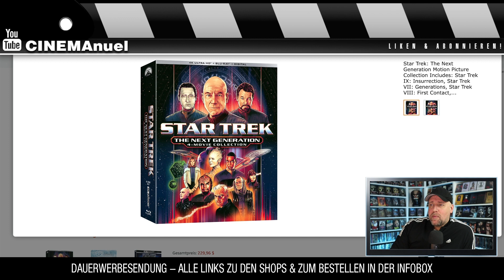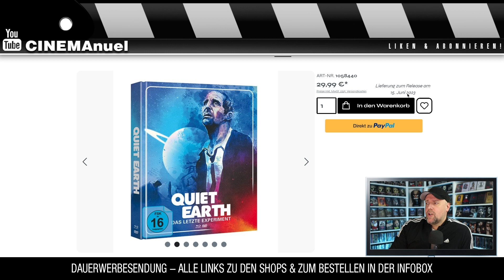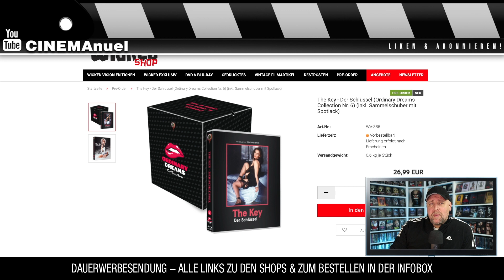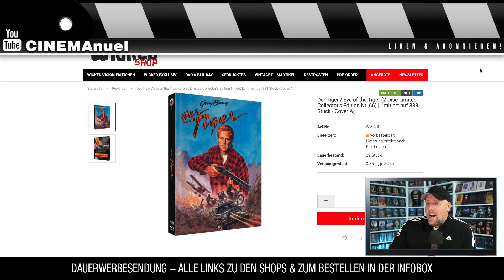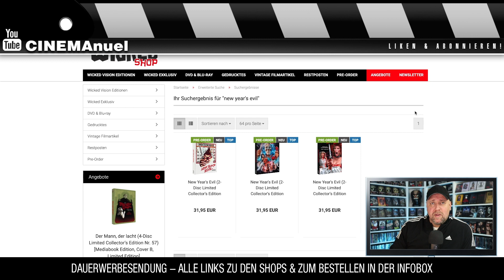BLU-RAY NEWS (28.02.23)ᴴᴰ🔥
Eine Auswahl an Blu-Ray Neuheiten / Neuankündigungen im Steelbook, Mediaook, Special Edition & Keep Case.

◾Star Trek: The Next Generation
◾Living With Chucky

⭐️Im Westen nichts Neues (2022) Mediabook
⭐️All Quiet on the Western Front (2022) Mediabook
⭐️THE HILLS HAVE EYES 2 - DAS TODESTAL DER WÖLFE (SPECIAL EDITION, BLU-RAY+DVD)

▬ VIDEO EQUIPMENT ▬▬▬▬▬▬▬▬▬▬▬▬

⭐️Objektiv: Canon EF-M 22mm F2
⭐️Kamera 2: Sony Vlog-Kamera ZV-1
⭐️Kamera 3:DJI Pocket 2
⭐️Drohne: DJI Mavic Mini
⭐️Mikrofon: Rode smartLav+
⭐️Zoom H2N Handy Recorder
⭐️K&F Concept 170cm Kamerastativ

Vielen DANK!

▬ Social Media ▬▬▬▬▬▬▬▬▬▬▬▬▬▬▬